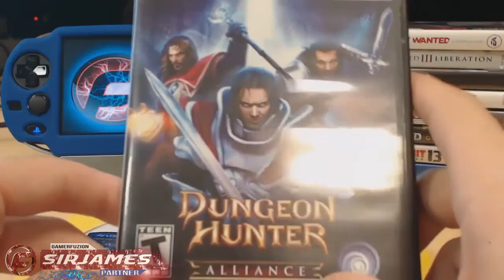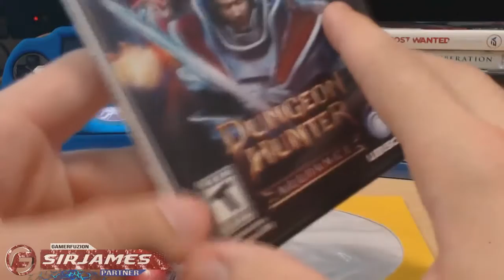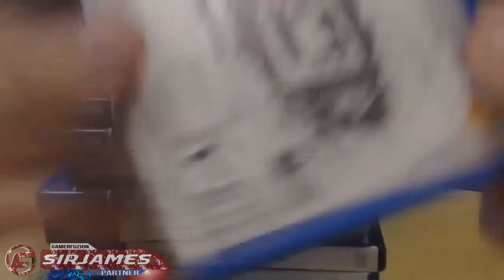PS Vita Games Pick Ups + Gameplay